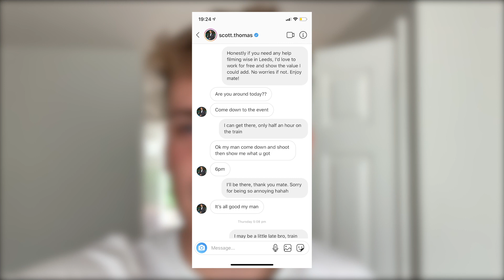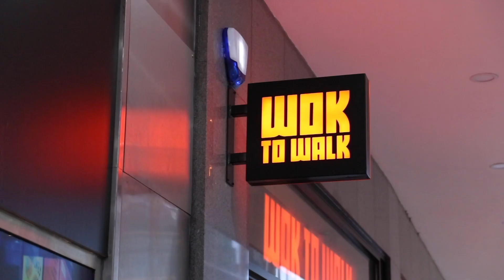Filming with Wes and Arabella - Sam Teale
I film with 'The Social PR' with some love islanders.